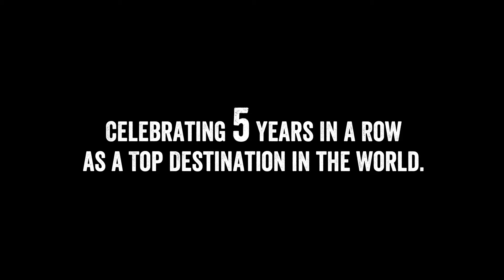ISM2018 in Nashville